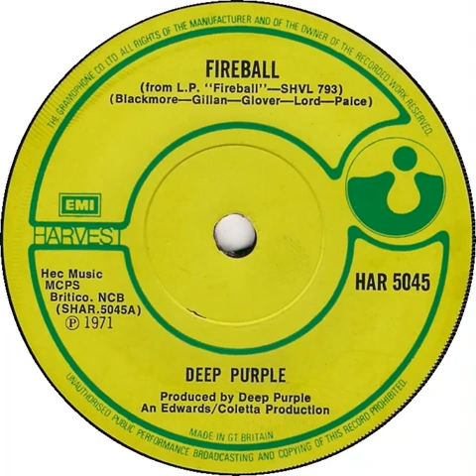UK New Entry 1971 (200) Deep Purple - Fireball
Entered 'Official' chart @ no. 48, 13 November 1971